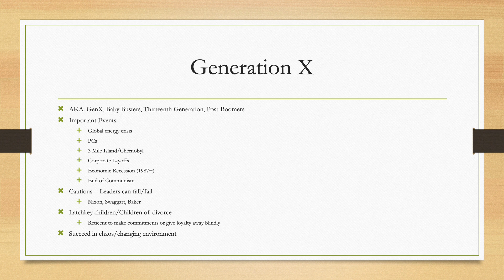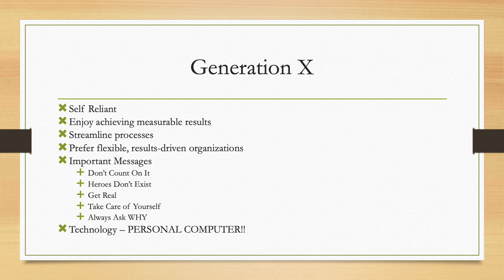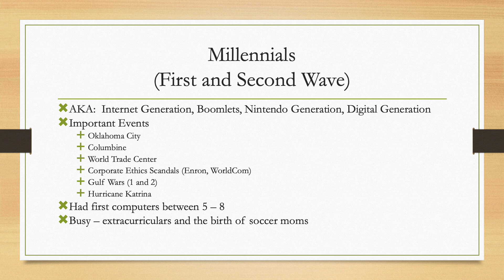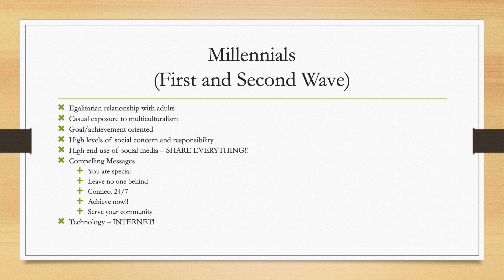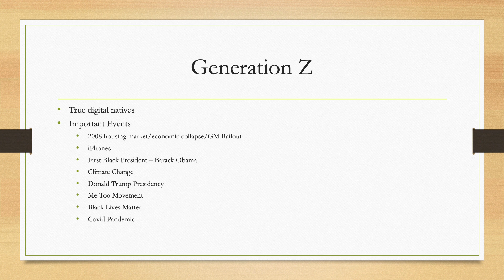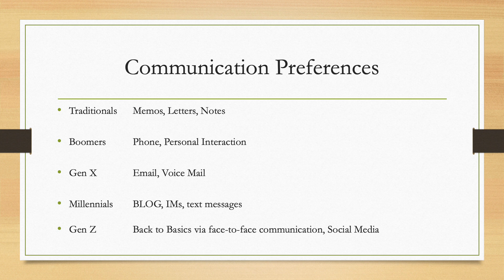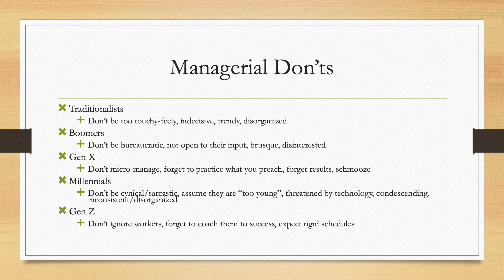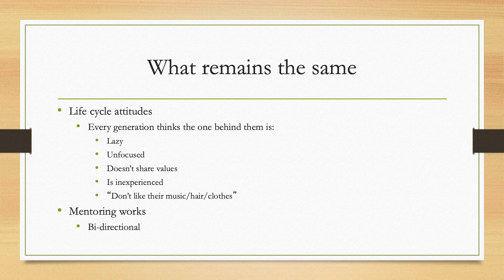Intro to HR Part 6 with Audio